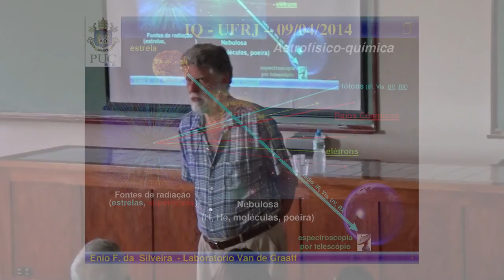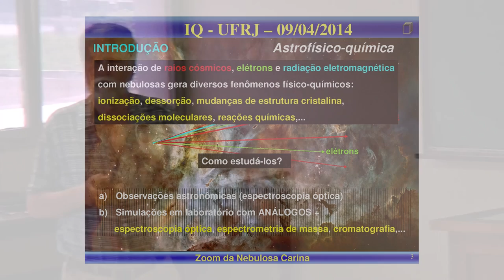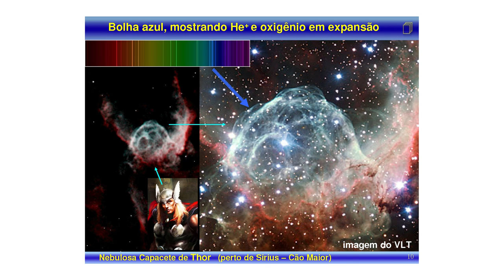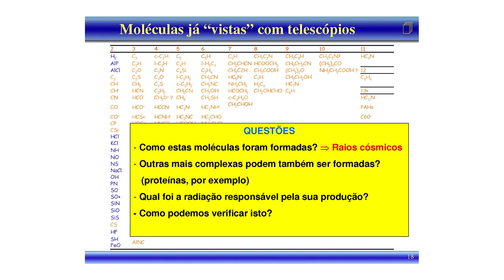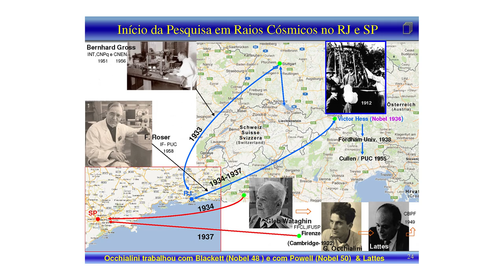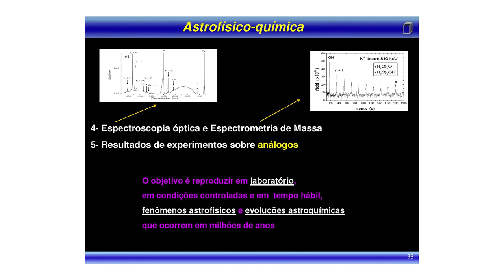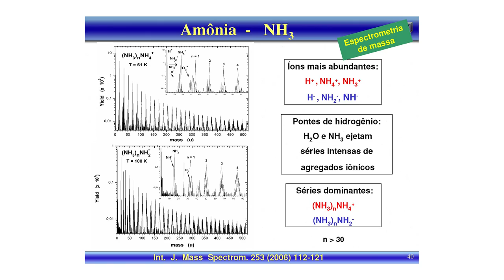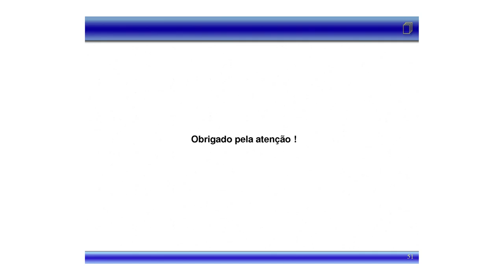PGQu - Enio F. da Silveira - Espectroscopia Óptica na Astrofísico-química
Seminário Proferido pelo professor  Enio F. da Silveira, sob tema Espectroscopia Óptica na Astrofísico-química para o Programa de Pós-Graduação em Química da da UFRJ (Universidade Federal do Rio de Janeiro)